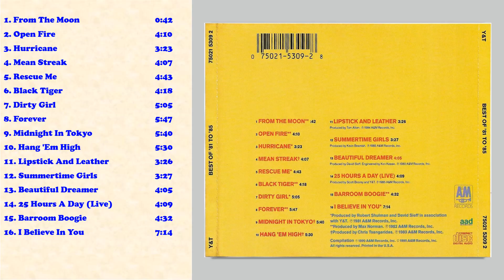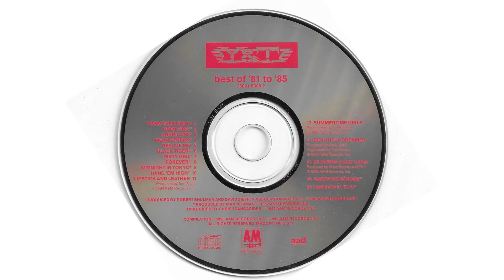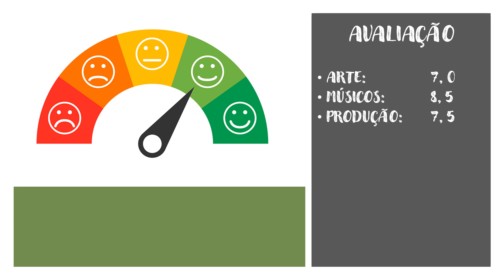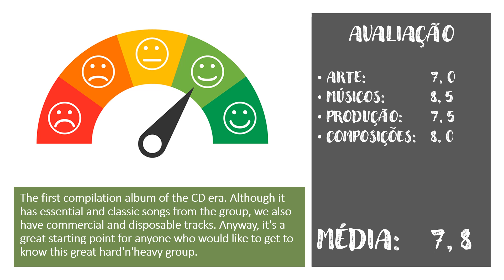Y & T - The Best Of Y&T 1981 - 1985 - EP 260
ESTILO: HARD´N´HEAVY